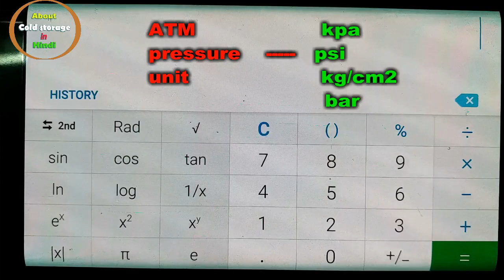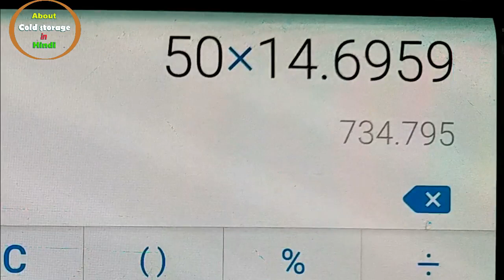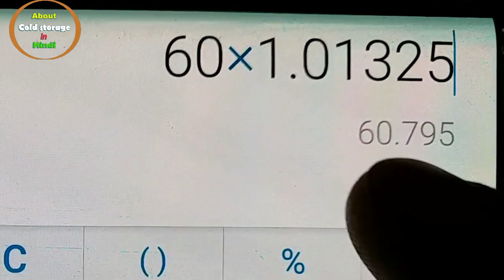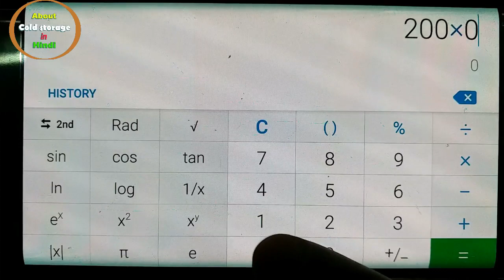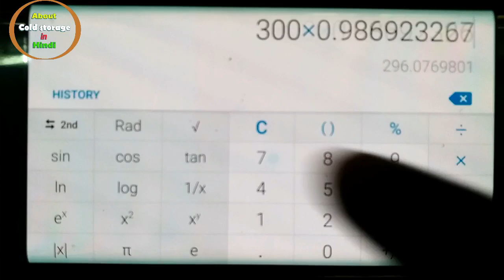pressure conversion, atm to kpa, psi, kg/cm2, bar, and kpa, psi, bar, kg/cm2 to atm.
convert atm pressure unit to kpa, psi, kg/cm2, bar and kpa to atm, psi to atm, kg/cm2 to atm, bar to atm easily.